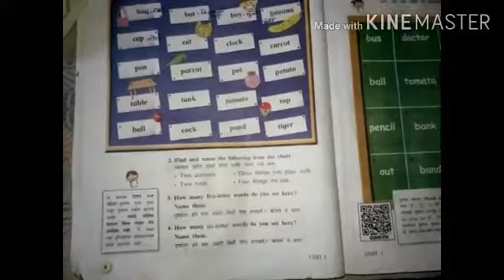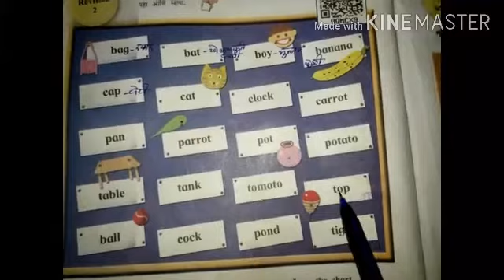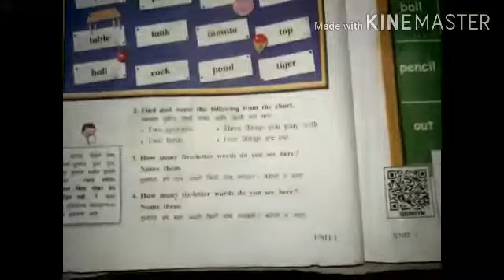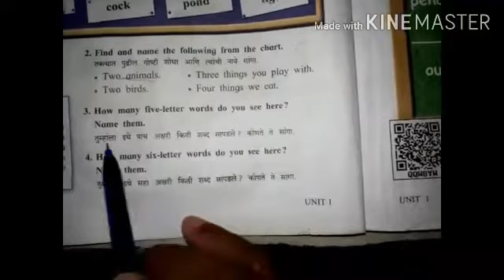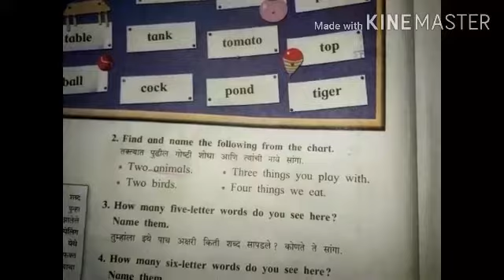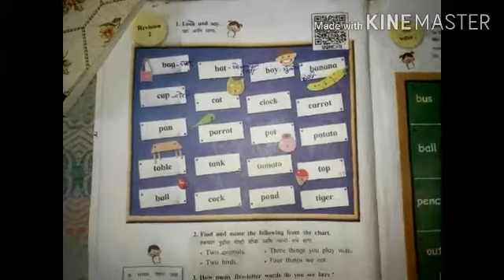English std.3.page no.4